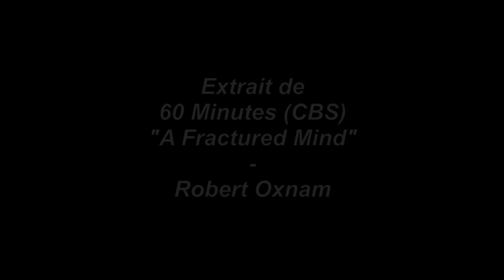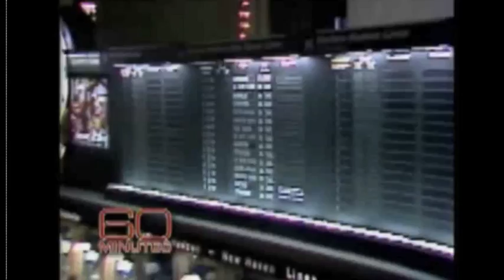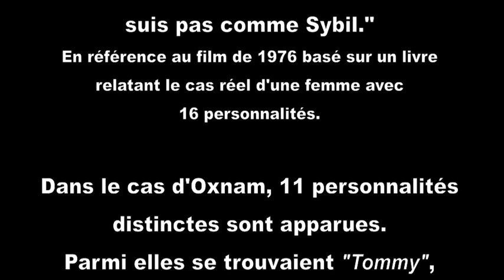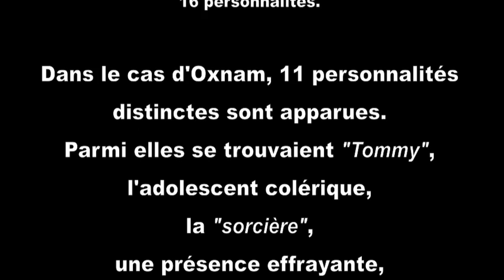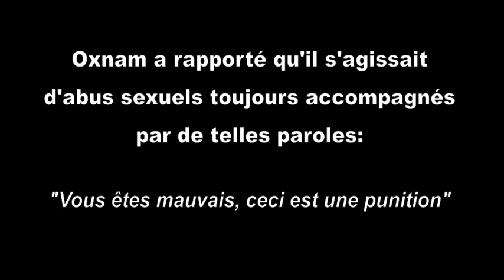Robert Oxnam : Trouble Dissociatif de I'Identité / Personnalité multiple